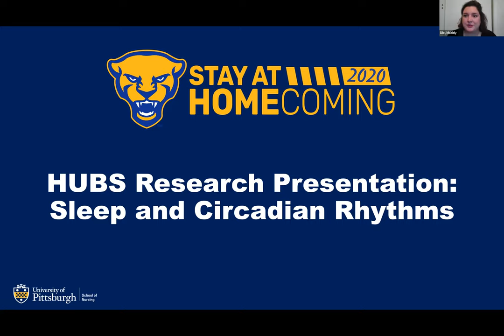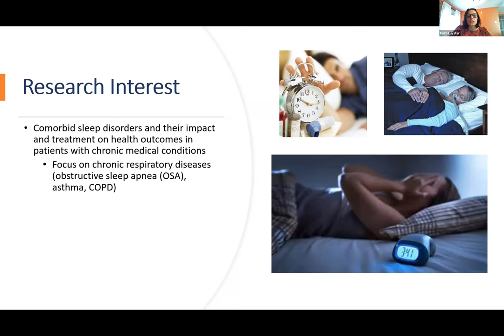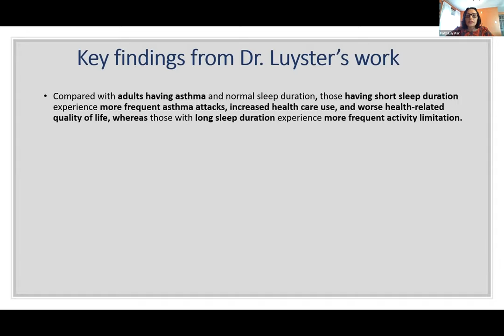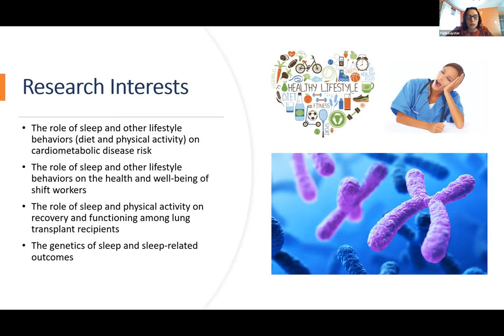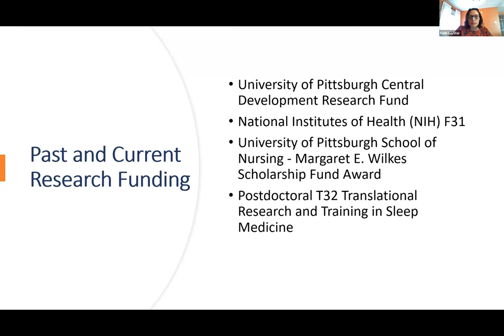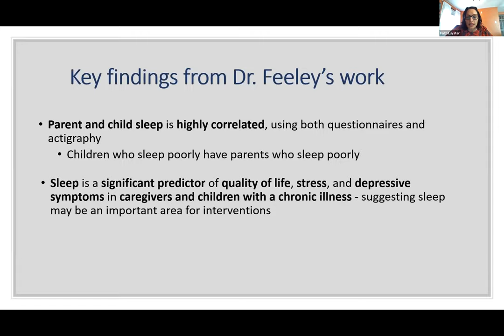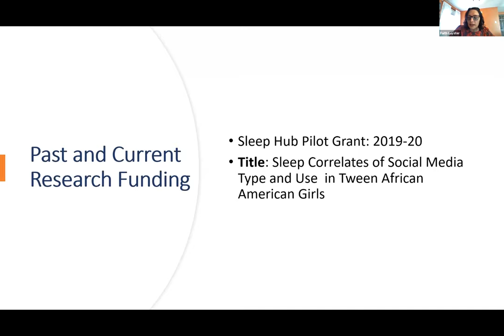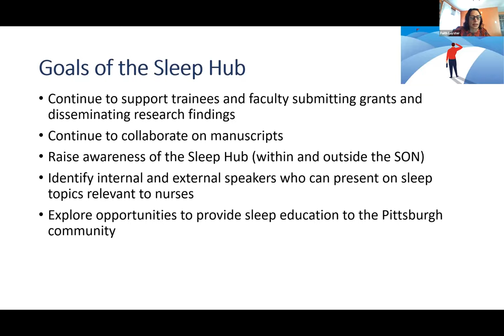Research HUBS Presentation: Sleep and Circadian Rhythms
Did you know you spend one-third of your life asleep? It’s essential to get an adequate amount and quality of sleep, even more so today as society and community change almost daily.  Faith Luyster, PhD, assistant professor, presents an overview of the School of Nursing's HUB on sleep and circadian rhythms.